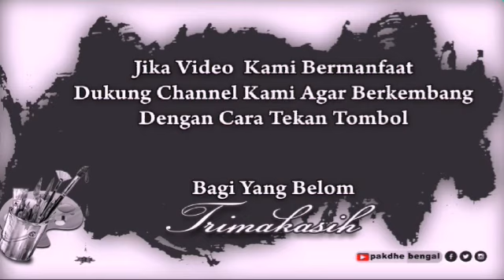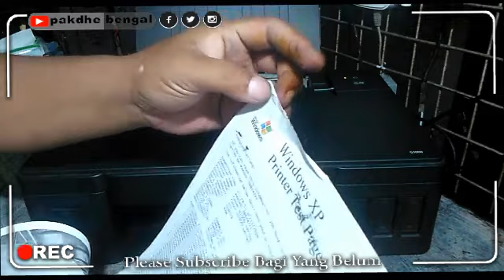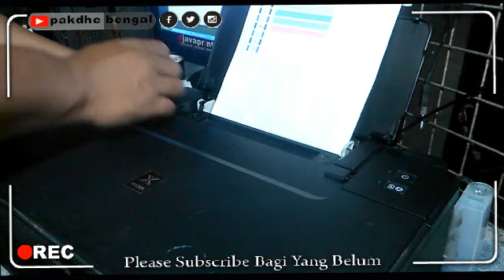CARA MEMPERBAIKI CANON SERI G TIDAK BISA NARIK KERTAS MACET | Tutorial Perbaiki Printer Canon